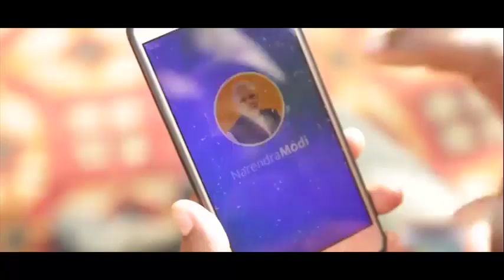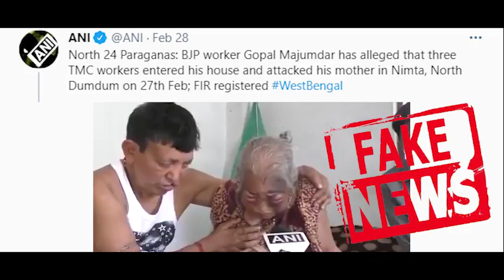একজন বয়স্ক মানুষকে নিয়ে নোংরা - বিজেপি সত্যিই দেশের লজ্জা!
একজন বয়স্ক মানুষকে নিয়ে নোংরা রাজনীতি আর তারপর সেটা ঢাকতে আরো মিথ্যা কথা - বিজেপি সত্যিই দেশের লজ্জা!
বাংলা মায়ের সম্মান রক্ষায়
বাংলা নিজের মেয়েকেই চায়